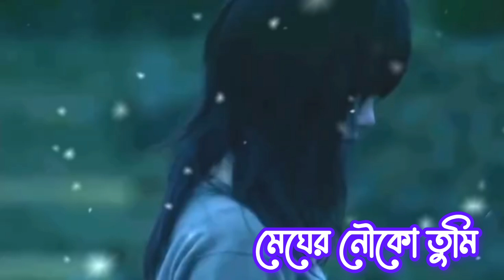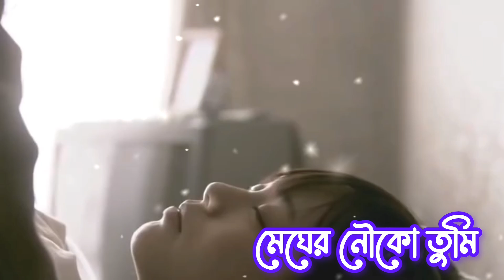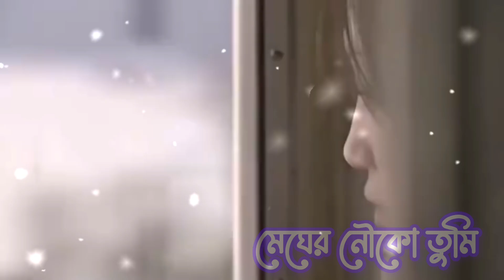Megher Nouka | মেঘের নৌকা | প্রহলিকা | Imran & kona | Lyares music video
song, Megher Nouka
singer, Imran & kona
muve, prohelika